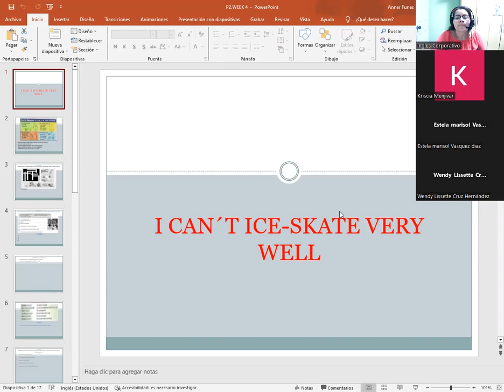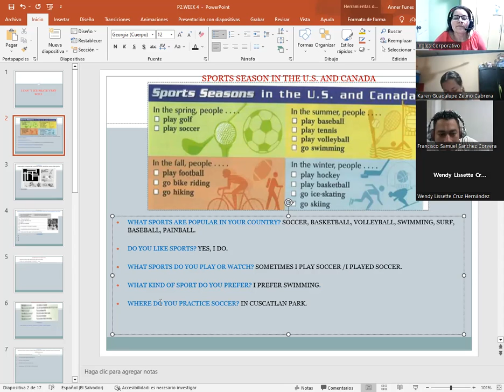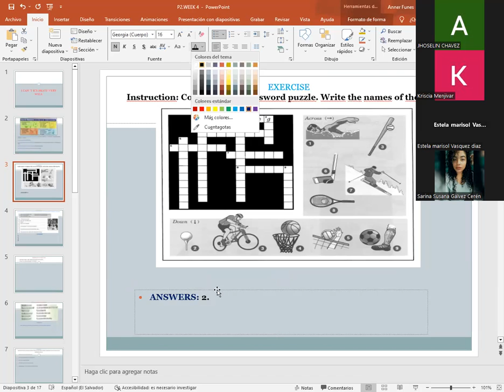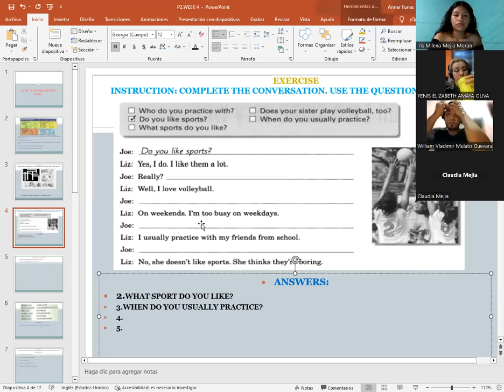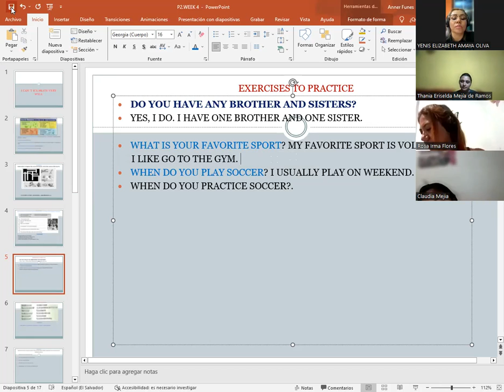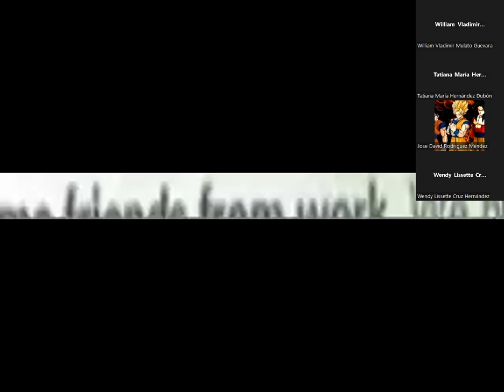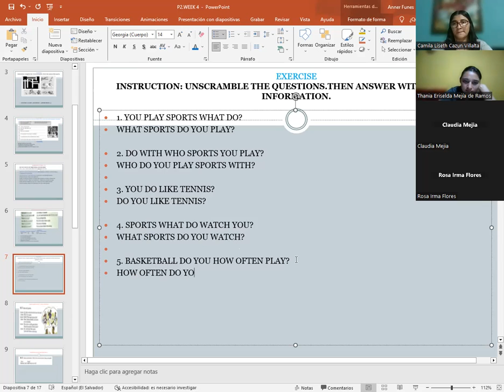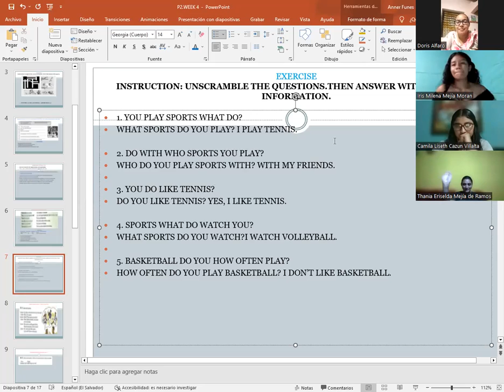SESION 13-9/4/2023-P2-02-8-9-PM-08-23-CATACHO-SPORTS SEASON IN THE US&CANADA/SIMPLE PRESENT W.QUEST.